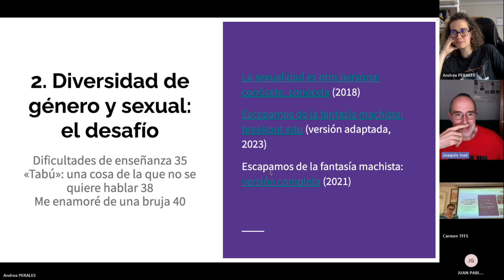El debate cultural ocurre en las aulas: la cuarta ola